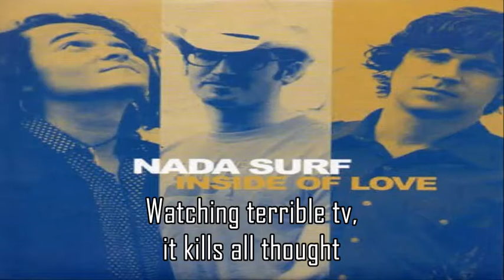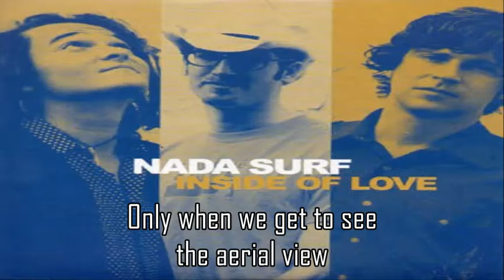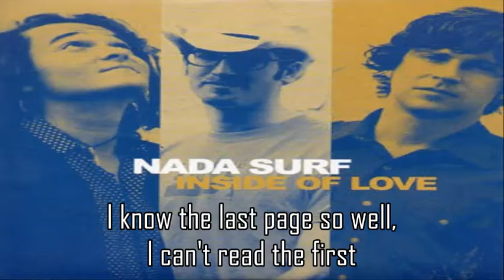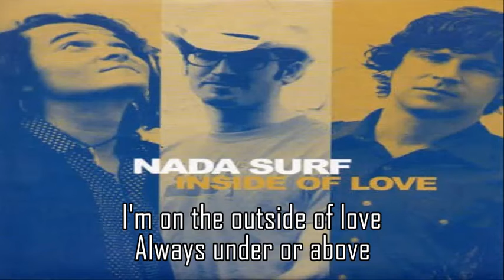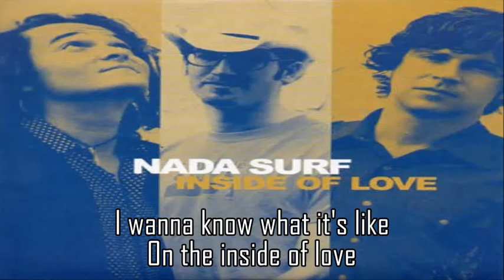INSIDE OF LOVE with Lyrics NADA SURF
Nada Surf is an American alternative rock band that currently consists of Matthew Caws (guitar, vocals), Ira Elliot (drums), and Daniel Lorca (bass, backing vocals). Based in New York City and formed in the 1990s, Nada Surf continues to tour. Their ninth album, Never Not Together, was released on 7 February 2020.Nada Surf was formed in 1992 by Matthew Caws and Daniel Lorca. They originally went by the name Helicopter but later changed it to Nada Surf, which Caws said is "actually referring to something much more existential, it's just surfing on nothing. Being lost in your head or in your imagination but you know, whenever I listen to music I always find myself off somewhere. Somewhere in space. You know, in mental space and it's a reference to that." The members met in the Lycée Français de New York; both spent some of their childhood in France and Belgium, and played in many bands, including The Cost of Living and Because Because Because. Their first drummer, Dan (later alluded to in the song "The Plan" from the album High/Low), was replaced by Aaron Conte, with whom the band recorded their first 7", The Plan/Telescope (1994), as well as the demo tape Tafkans, the raw version of High/Low. Those raw versions were later released on their second 7", Deeper Well/Pressure Free (1995), on the Karmic, and on North 6th Street.

In 1995, Conte left the band and was replaced by Ira Elliot, former drummer of the Fuzztones, a band from the 1980s New York scene, and of whom both Caws and Lorca were fans. After a Blonde Redhead show at the Knitting Factory, Nada Surf met former Cars frontman and Weezer producer Ric Ocasek. With little hope, they presented him with a copy of Tafkans. Three weeks later, Ocasek called back with news of his intention to produce the album. Soon after, the band was finalizing a contract with Elektra Records through an executive, Josh Deutsch.

In early 1996, they released High/Low, their debut album, which was recorded and mastered within a 19-day period. Prior to this, the band released the EP Karmic on No. 6 Records, a label run by Elektra A&R head Terry Tolkin. That summer, as Nada Surf toured the United States with Superdrag, their song "Popular" became a summer anthem, and the band toured overseas.

In 1998, they released The Proximity Effect, their follow-up album, in Europe. Produced by Fred Maher, the album gained little commercial success in the US. Their record label, thinking the album lacked a hit like "Popular", had the band record several covers, including "Black & White" (The dBs) and "Why Are You So Mean to Me?" (Vitreous Humor), to use as singles. Tired of the requirements of the A&R director, the band judged the album was perfect as-is (even though Elektra suggested the inclusion of an acoustic version of "Popular"), and broke their contract. As a consequence, Elektra did not release the album in the US and dropped the band while they were on a promotional tour in Europe. Despite these events, this album was critically acclaimed in France, where the band did a 30-show tour the following year.